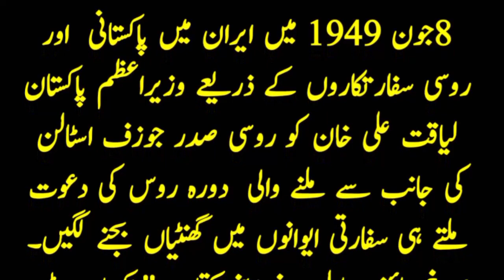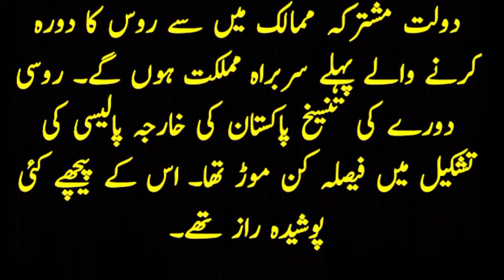Attempts to stop Liaquat Ali Khan's visit to Russia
Mr Hayat For More Amazing and Interesting Videos in Hindi and Urdu Language.